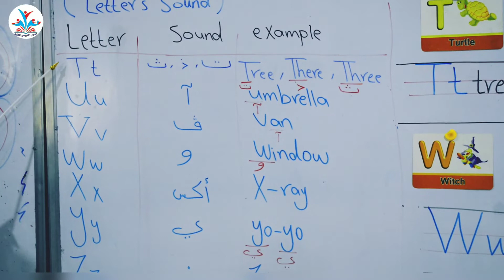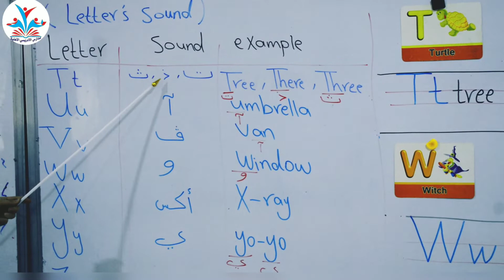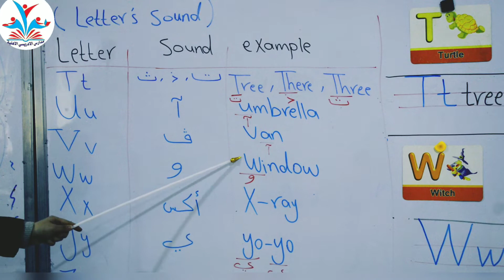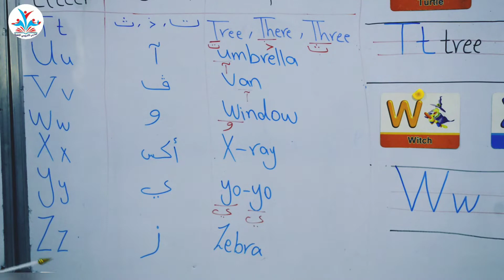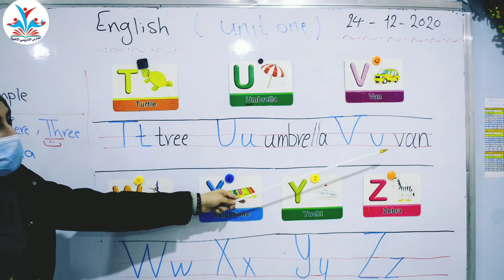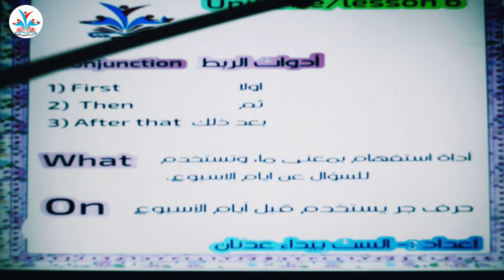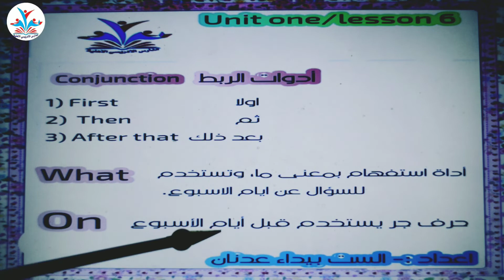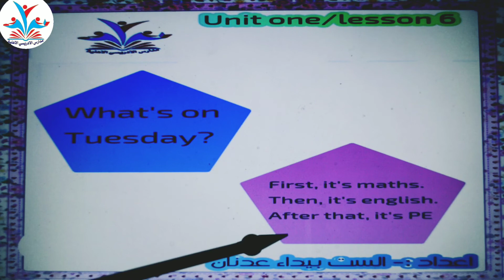مدارس الادريسي الاهلية درس اللغة الانكليزية للصف الرابع الابتدائي leter`s soundللمبدعة الست بيداء